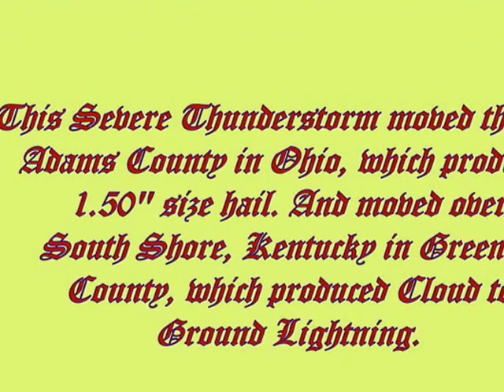Severe Thunderstorm Moves Over South Shore, Kentucky 04/04/2012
Severe Thunderstorm with Cloud to Ground Lightning moving through South Shore, Kentucky. Videoed in McKell School Parking Lot. Videoed by Gregory B. Syroney (Storm Chaser).